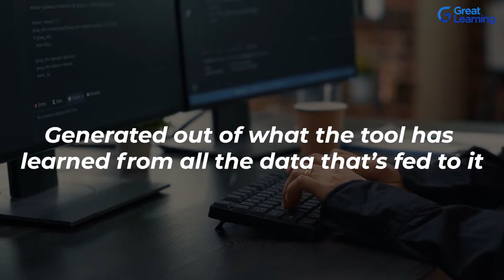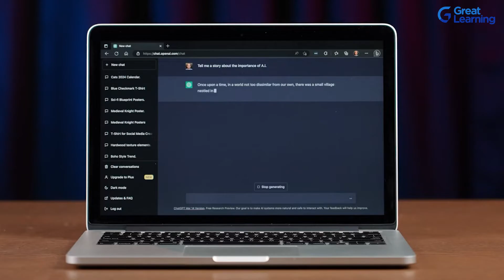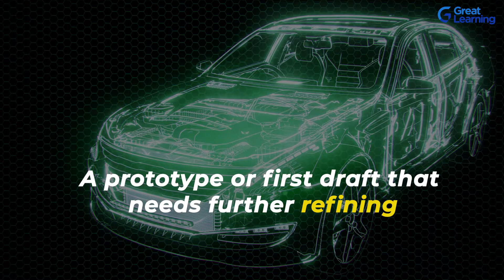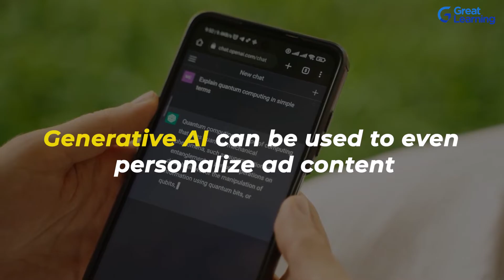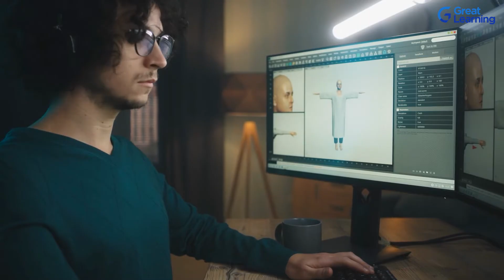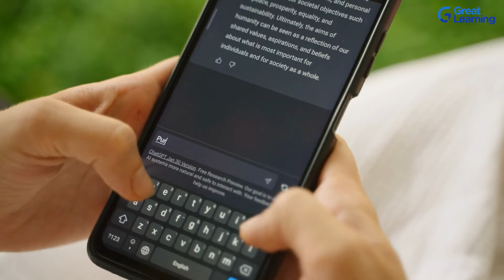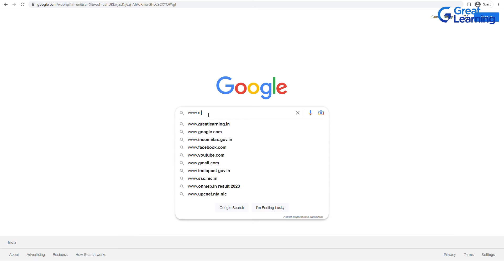How Generative AI will transform our lives in 2023 | Automation with AI tools | ChatGPT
Generative AI has been the talk of the town, and sure, we know what it broadly is about, but is this hype real…?
Will it actually transform our lives in the near future?Generative AI tools have set things on fire.
It truly is a disruptive technology. So will human creativity and problem solving skills go extinct?
Let’s find out in this video about how Generative AI will transform our lives in 2023
With AI the possibilities are endless. A degree in Artificial Intelligence and Machine Learning can unlock the most lucrative job opportunities for you in future.
If this interests you, check out our PG program in Artificial Intelligence and Machine learning from the University of Texas, Austin

For free courses on how Chatgpt can be used for automation in different domains check out the links below -